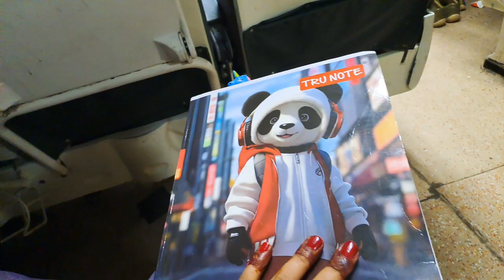Bahut dino baad kuchh post kar rahi hu kyunki....